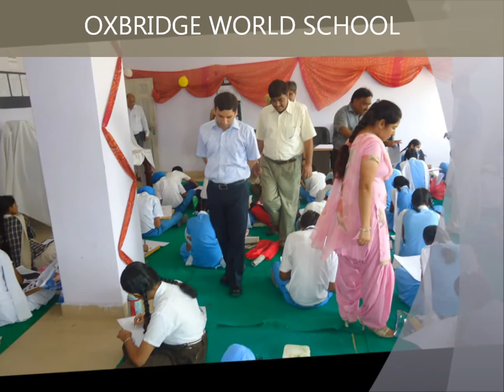Oxbridge World School: - Painting Competetion 2011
Oxbridge World School organized the District Painting Competition of 2011.